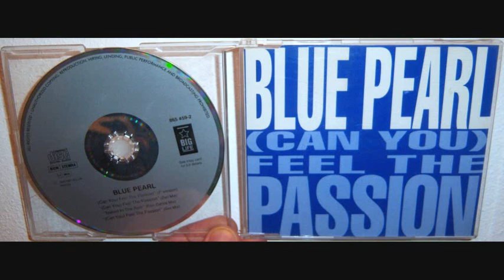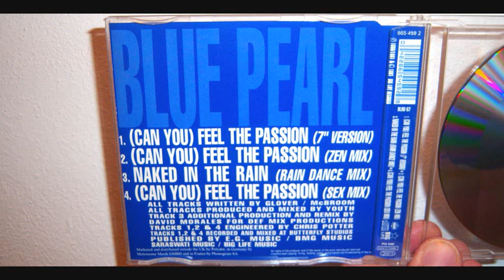Blue Pearl - Can you feel the passion? (1991 Zen mix)